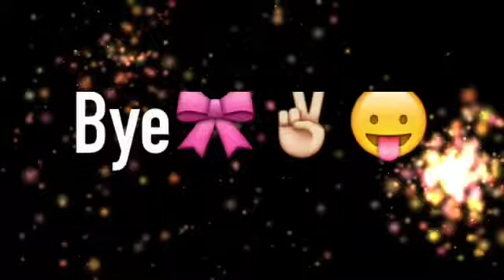DONT WATCH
Can I get it? I will love you FOREVER if I can!